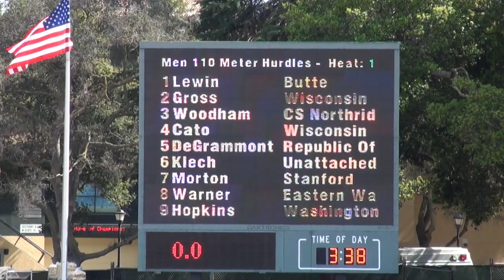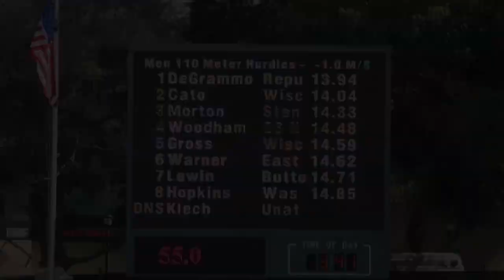Stanford Invitational 2012, Men 110M Hurdles Final (College Students)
Stanford University Invitational - 4/6/2012 to 4/7/2012 Stanford University -Stanford, California

Men 110 Meter Hurdles -

Finals
  1 Dominique DeGrammont         Republic Of Haiti        13.94
  2 Japheth Cato                 Wisconsin                14.04
  3 Amaechi Morton               Stanford                 14.33
  4 Michael Woodham              CS Northridge            14.48
  5 Adum Gross                   Wisconsin                14.59
  6 Steven Warner                Eastern Washington       14.62
  7 Teivaskie Lewin              Butte                    14.71
  8 Ramsey Hopkins               Washington St.           14.85